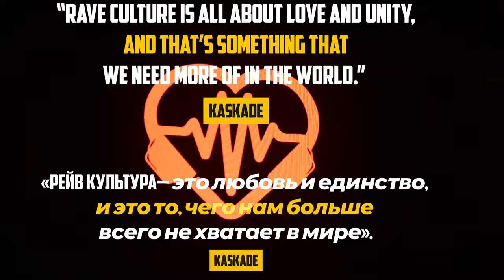BONS (SERBIA) - WELCOME TO THE RUSSIA - SPEAK TO BASH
Слушайте, у нас для  вас — первое интервью с иностранным артистом!
Встречайте на нашем канале — BONS (SERBIA).

Жаль, что не удалось поболтать с Йованом Иликом (это его настоящее имя) подольше, но за эти 4 минуты он успел выдать кучу интересной информации!

Не важно, где ты живешь и на каком языке говоришь — музыка Drum and Bass объединяет поколения!
Ozon Bank
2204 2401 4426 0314